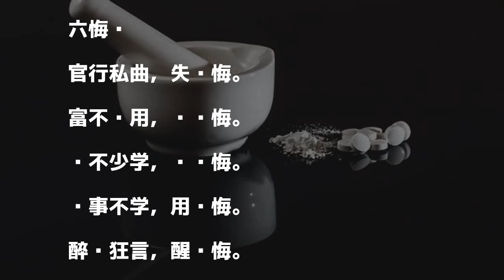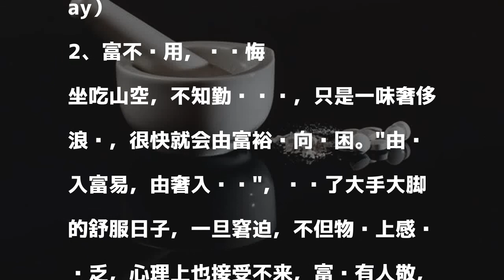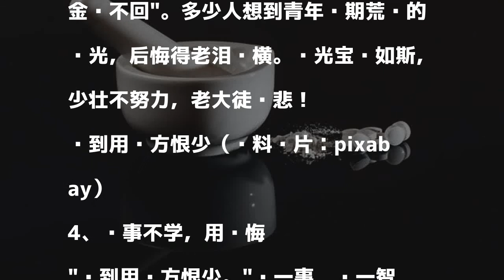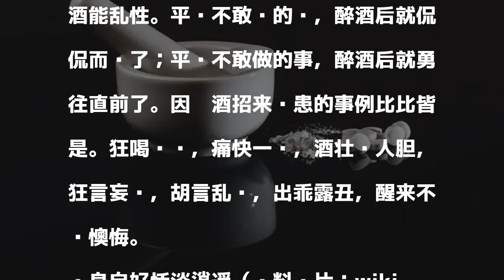古人留下的“6副后悔药” 值得一看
發表評論評論如下。